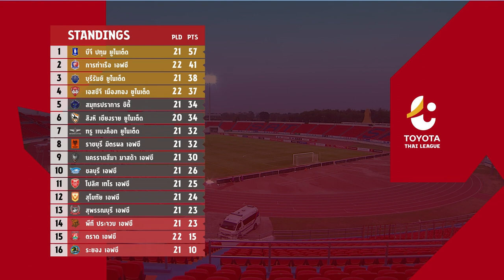[ไฮไลท์] ไทยลีก 2020 | นครราชสีมา มาสด้า เอฟซี 0-0 สมุทรปราการ ซิตี้ | 24/02/2564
[HIGHLIGHT] Toyota Thai League 2020 ⚽️🇹🇭
นครราชสีมา มาสด้า เอฟซี 0-0 สมุทรปราการ ซิตี้

*คุณจะไม่พลาดทุกเรื่องราวเกี่ยวกับบอลไทย  🔥⚽️